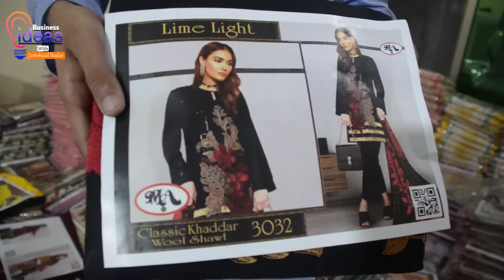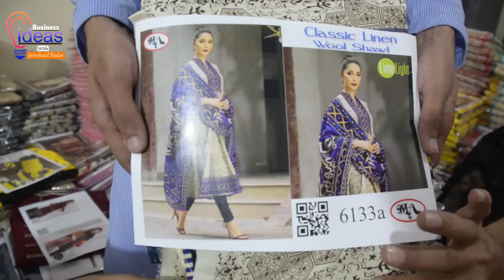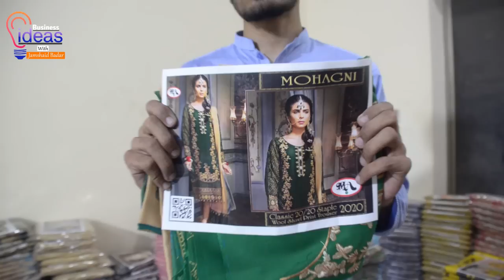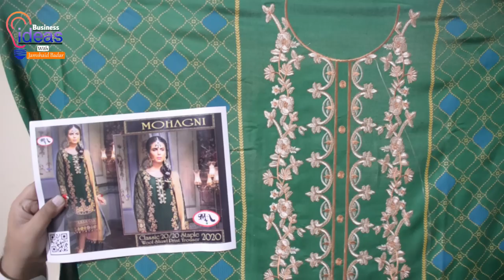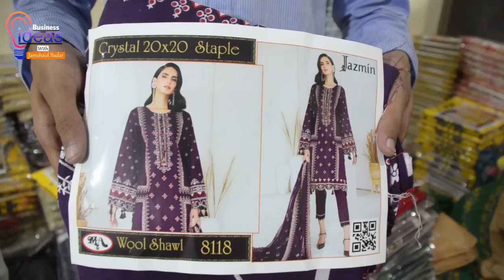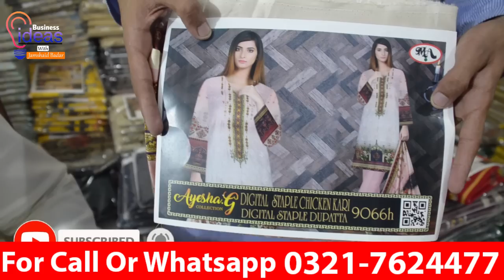If you don't like these suit you can return it || buy 1 & 100 But rate will be same